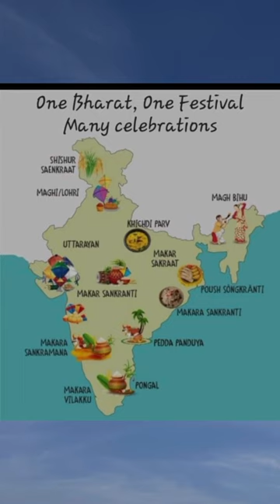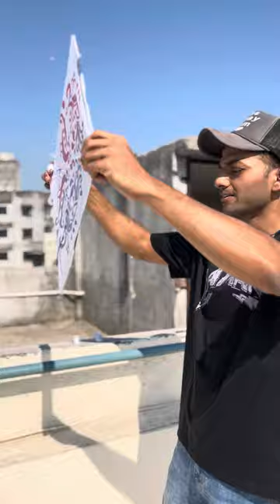My kite Festival vlog || Mera Uttarayan vlog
My kite festival vlog ||
Mera Uttarayan vlog ||

Jay Shree Ram Mitro 🙏🚩
Ye mera kite festival & Uttarayan vlog kesa laga aapko plz batao ❤️
Apka Bikash

My Gear

Vlog shoot on iPhone 13